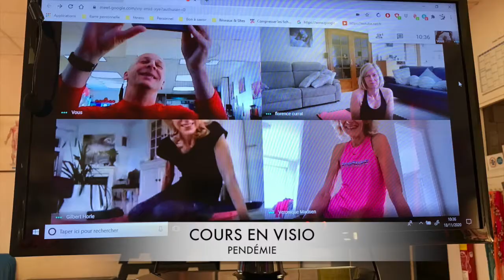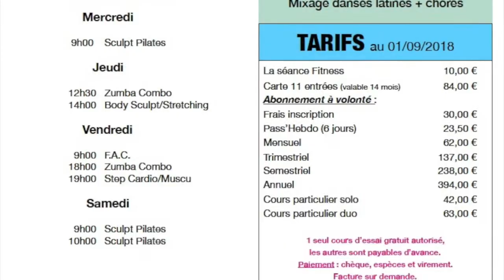fitness'space clip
Présentation du Studio Fitness'Space
Pascal D'ACCRISCIO BREVET D'ETAT
--Educateur Sportif--